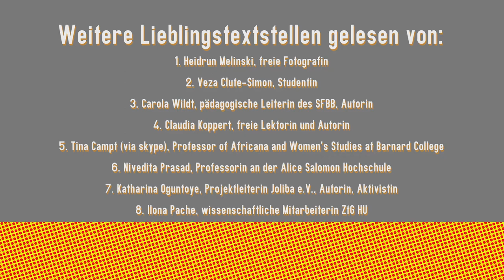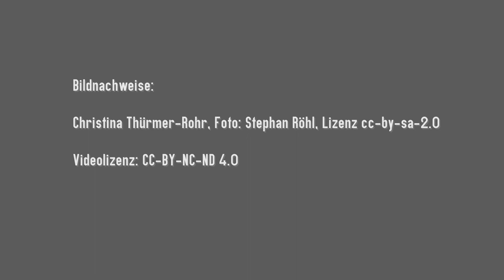Welt lesen. Zum 80. Geburtstag von Christina Thürmer-Rohr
Die Sozialwissenschaftlerin, Feministin und Musikerin Christina Thürmer-Rohr wurde dieses Jahr 80 Jahre alt! Wir haben den Geburtstag einer der einflussreichsten Feminist*innen im deutschsprachigen Raum gefeiert! Wie kaum jemand trieb Christina Thürmer-Rohr die feministischen Debatten an. Mit ihrem Konzept der Mittäterschaft, ihren Überlegungen zum Vagabundieren und zur Freundschaft schaffte sie Grundlagen für unser heutiges feministisches Denken. Wir wollten keine großen Reden schwingen, sondern haben Weggefährt*innen und andere Feminist*innen eingeladen, ihre Lieblingspassagen aus dem Werk Thürmer-Rohrs zu lesen. Den Worten folgte Musik: Zwei Flügel und vier Hände. Es spielten Laura Gallati und Christina Thürmer-Rohr. Weiterhin präsentierten wir die vom Gunda-Werner-Institut gemeinsam mit der Zeitschrift feministische studien herausgegebene Anthologie: "Die Freundschaft zur Welt nicht verlernen. Zum 80. Geburtstag der Sozialwissenschaftlerin, Feministin und Musikerin Christina Thürmer-Rohr".